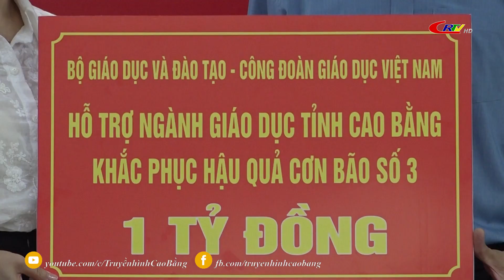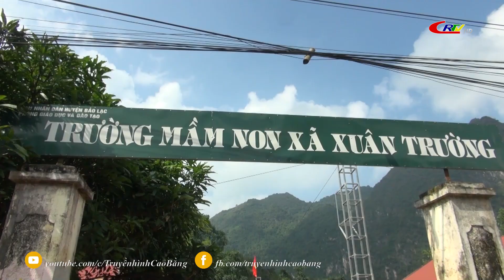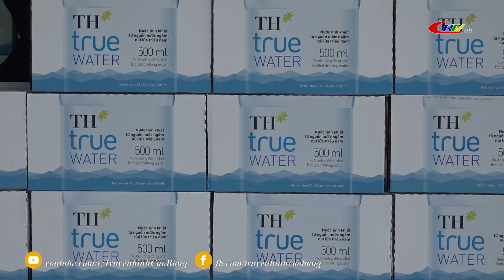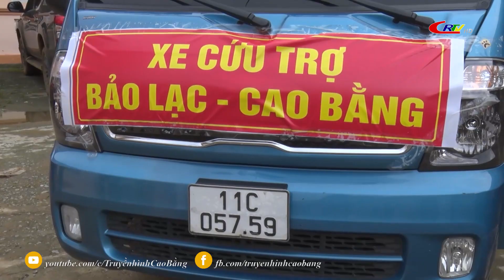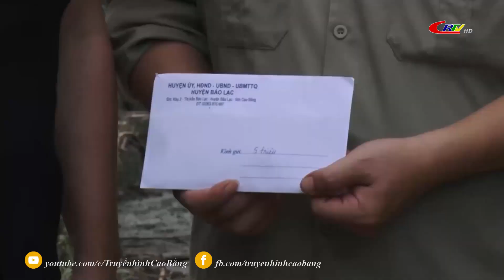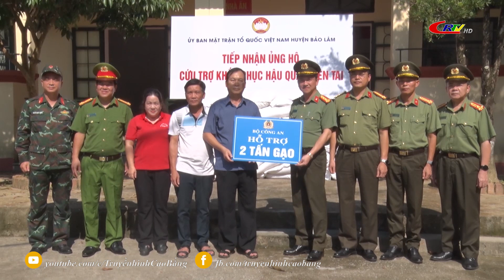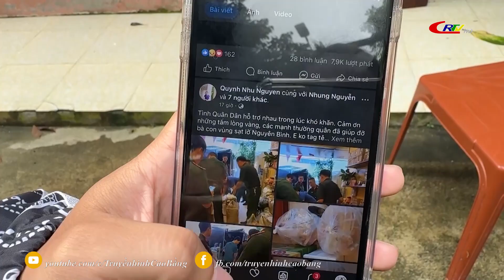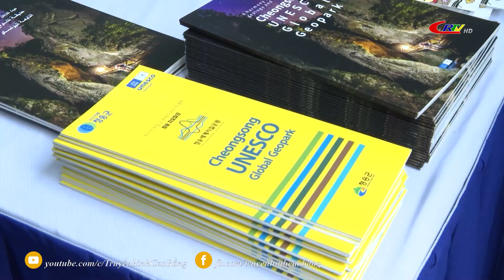Thời sự tối ngày 14/9/2024